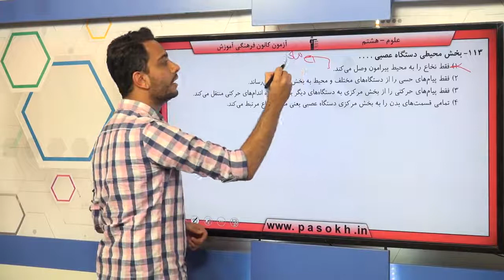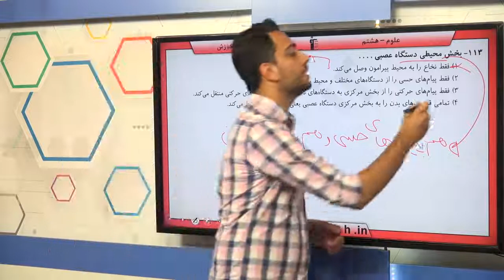پایه هشتم علوم تنظيم عصبي سوال 113 درصد پاسخگویی 55